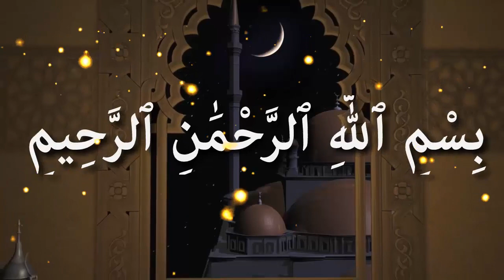মৃত ব্যাক্তির পক্ষ থেকে কোথায় দান করলে বেশি ফজিলত পাওয়া যাবে ᴴᴰ┇শাইখ জাহিদ মাদানী হাফেঃ